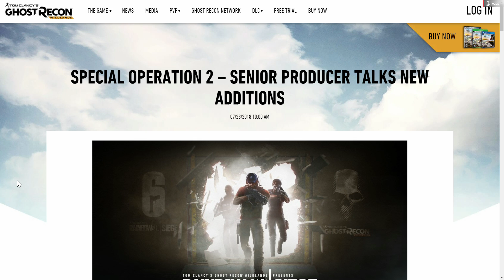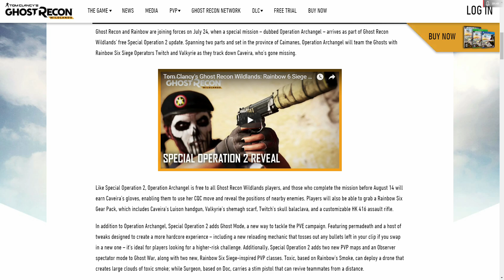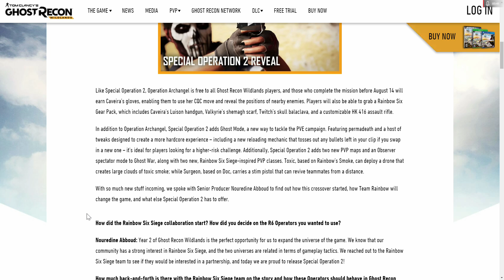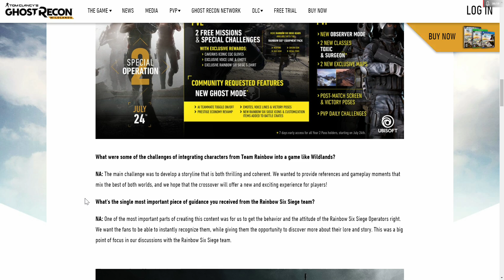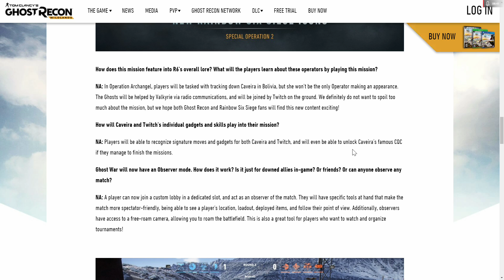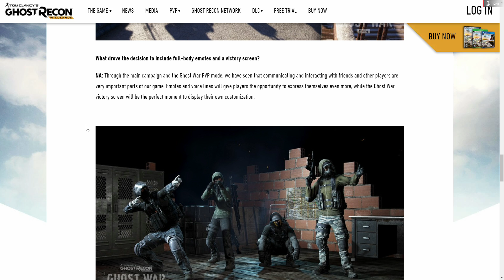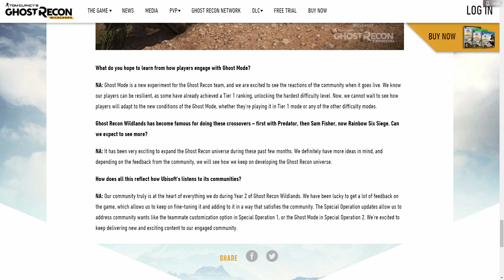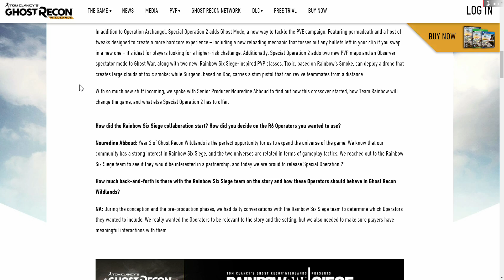GRW Special Operations 2 Complete Breakdown Including Operation Archangel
SPECIAL OPERATION 2 – SENIOR PRODUCER TALKS NEW ADDITIONS
07/23/2018 10:00 AM

Ghost Recon and Rainbow are joining forces on July 24, when a special mission – dubbed Operation Archangel – arrives as part of Ghost Recon Wildlands’ free Special Operation 2 update. Spanning two parts and set in the province of Caimanes, Operation Archangel will team the Ghosts with Rainbow Six Siege Operators Twitch and Valkyrie as they track down Caveira, who’s gone missing.

Caveira

Caveira is a Brazilian national and a former member of the elite Brazilian Police force, BOPE. Her disappearance is very troubling for Rainbow, as it is unheard of for an elite Operator to disappear without updating their unit as to their whereabouts. Caveira was raised in the favelas of Sao Paulo, where she committed acts of robbery and had contacts with organized crime. There is concern among Team Rainbow that she may have returned to her criminal roots. An exceptionally lethal operator, Caveira has mastered the ‘Silent Step’ skill, which allows her to sneak up on enemies and immobilize them. She is an expert at interrogation and gathering intel. If someone with her skills should step back over to the criminal world, the results could be catastrophic.

Valkyrie

When Valkyrie was still a Navy SEAL, she first met Karen Bowman during a particularly dangerous mission in South America. Bowman was an undercover CIA operative who provided Valkyrie’s team with valuable intel, and the two kept in contact as Valkyrie was recruited for Rainbow and Bowman began working with Ghost Recon. Within Rainbow, Valkyrie’s specialty is surveillance and gathering intel. A former Olympic hopeful, she is very competitive and works well with aggressive operators like Caveira. When Caveira goes missing and is presumed to be in Bolivia, Valkyrie contacts her old friend Bowman, and the two of them provide intel and support to the Ghosts on the ground as they search for the missing Rainbow Operator.

Twitch is a French national, known for her proficiency with robotics and mechanics, and she was in Brazil for a follow-up assessment on a Rainbow operation when Caveira first went missing. Using advanced technology from the Skell Tech Corporation, she was able to develop Shock Drones that can be deployed for stealth reconnaissance, or used to take out enemy electronics. When Twitch finds out a fellow Rainbow member is missing, she immediately packs up her drones and heads to Bolivia to assist the Ghost Recon operators in their search for Caveira.

Like Special Operation 2, Operation Archangel is free to all Ghost Recon Wildlands players, and those who complete the mission before August 14 will earn Caveira’s gloves, enabling them to use her CQC move and reveal the positions of nearby enemies. Players will also be able to grab a Rainbow Six Gear Pack, which includes Caveira’s Luison handgun, Valkyrie’s shemagh scarf, Twitch’s skull balaclava, and a customizable HK 416 assault rifle.

In addition to Operation Archangel, Special Operation 2 adds Ghost Mode, a new way to tackle the PVE campaign. Featuring permadeath and a host of tweaks designed to create a more hardcore experience – including a new reloading mechanic that tosses out any bullets left in your clip if you swap in a new one – it’s ideal for players looking for a higher-risk challenge. Additionally, Special Operation 2 adds two new PVP maps and an Observer spectator mode to Ghost War, along with two new, Rainbow Six Siege-inspired PVP classes. Toxic, based on Rainbow’s Smoke, can deploy a drone that creates large clouds of toxic smoke; while Surgeon, based on Doc, carries a stim pistol that can revive teammates from a distance.

With so much new stuff incoming, we spoke with Senior Producer Nouredine Abboud to find out how this crossover started, how Team Rainbow will change the game, and what else Special Operation 2 has to offer.

How did the Rainbow Six Siege collaboration start? How did you decide on the R6 Operators you wanted to use?

Nouredine Abboud: Year 2 of Ghost Recon Wildlands is the perfect opportunity for us to expand the universe of the game. We know that our community has a strong interest in Rainbow Six Siege, and the two universes are related in terms of gameplay tactics. We reached out to the Rainbow Six Siege team to see if they would be interested in a partnership, and today we are proud to release Special Operation 2!